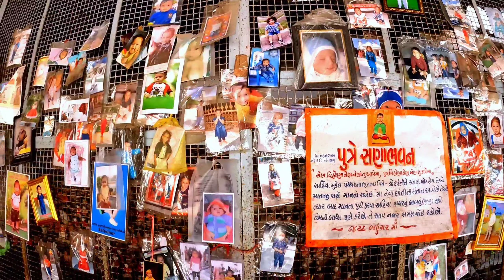Bechraji Temple, Boucher mata temple, Temple of Hizra, Gujrat tour